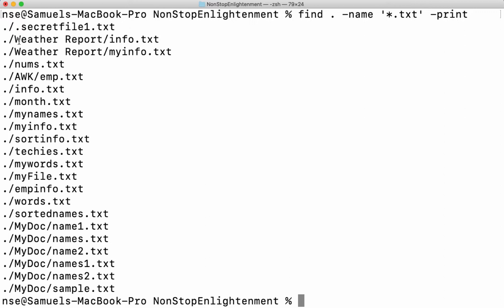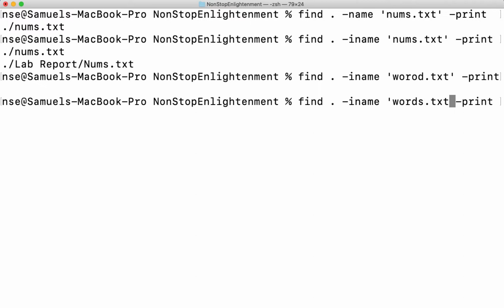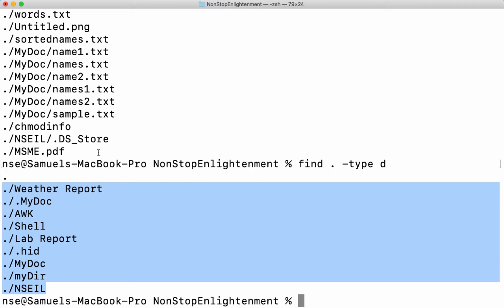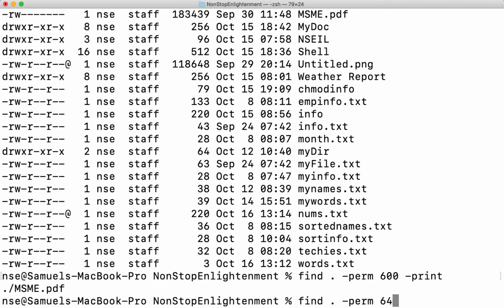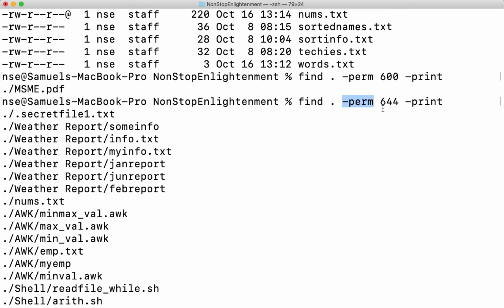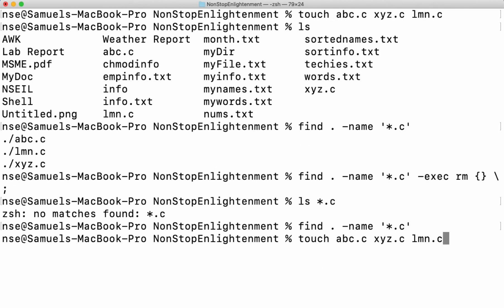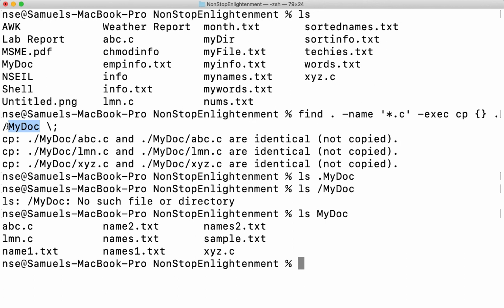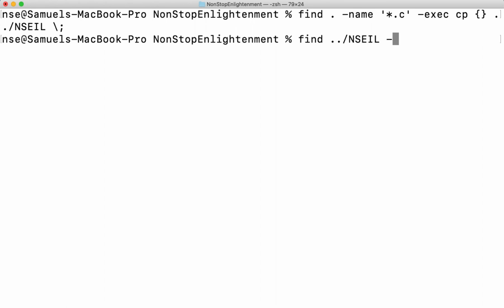#18 | Searching for File or Directory | Linux/Unix Commands | find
In this video we will learn how to search for a file or a folder using find command @Non Stop Enlightenment